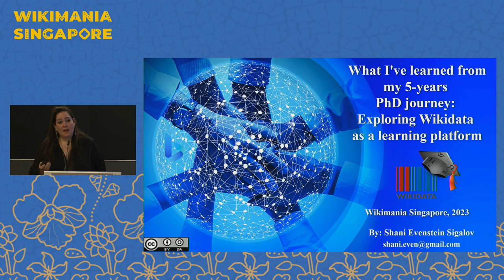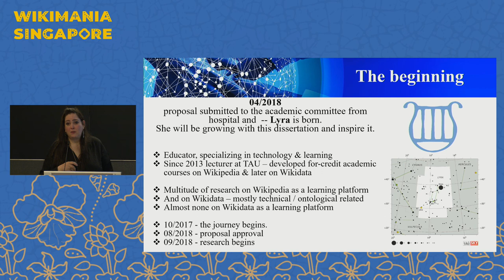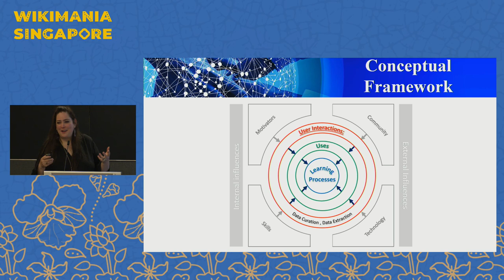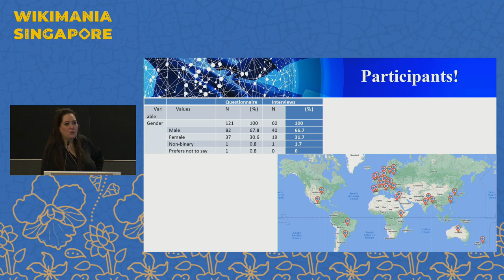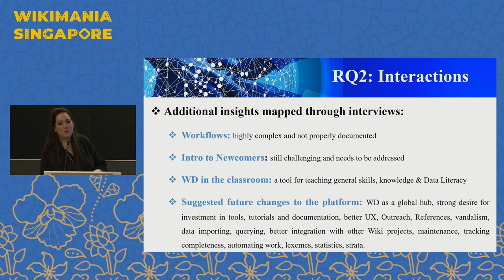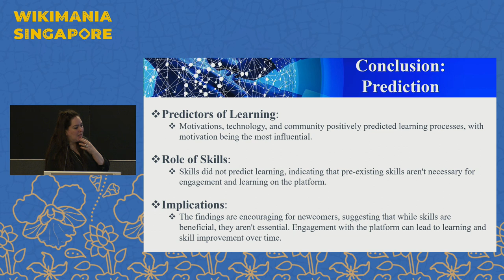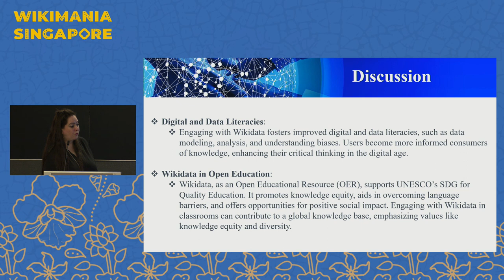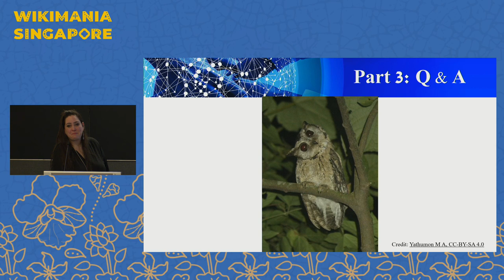Learning from 5-years PhD journey: Exploring Wikidata as a learning platform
Since Tim Berners-Lee published his roadmap to the Semantic Web in 1998, the dream of a new, advanced and semantic web has captivated many. While there have been various attempts to realize this dream, none have been quite as successful at scale as Wikidata, Wikipedia’s youngest sister project, which launched in 2012. Wikidata is a free, multilingual, open knowledge-base that stores structured, linked open data. It has grown rapidly and as of December 2022 contains over 100 million items and millions of statements, all contributed by over 25000 volunteer editors, making it the largest semantic knowledge-base in existence. As such, it has been described as holding "many exciting possibilities" (Erxleben, Günther, Krötzsch, Mendez & Vrandečić, 2014). It was also claimed that it opens the door for a variety of new research opportunities and "potential applications across all areas of sciences, technology and cultures" (Vrandečić & Krötzsch, 2014), which were not possible before. WD’s strength and potential stems from the fact that it has strong ties with Wikipedia, the 6th most visited website in the world. Having a large semantic dataset means one can query it, and the bigger the dataset is the more accurate the results will be. This capacity already means that WD is changing the dynamics and interaction between people and knowledge and in effect holds many learning opportunities for its users. However, academic research regarding using semantic networks as learning platforms is almost non-existent. So, despite its obvious potential, we are yet to fully understand how to best utilize the Semantic Web, and more specifically WD, as a learning platform.
My PhD research offers an opportunity to explore the Semantic Web as a learning platform, focusing on Wikidata as a main case study. To achieve this goal, and in order to gain a deeper understanding of learning processes, as well as document use cases and workflows, a mix-method research was designed, targeting early Wikidata adopters from around the world. Research instruments included an online questionnaire filled out by 121 users, followed by 60 semi-structured personal interviews with participants. The research focused on learning processes in Wikidata via two main user interactions - data curation and data extraction. These processes were examined through the lenses of 4 main aspects that influence these interactions with the WD platform: users’ motivations, users’ skills, the technology itself, and the community built around it. The results of this research shed light on learning opportunities while using semantic platforms, more specifically Wikidata’s potential as a lifelong learning process, enabling opportunities for improved Data Literacy and a worldwide social impact. The results are also discussed in a wider perspective, touching on implications for educators, researchers and industries.

Presenter:  Shani Evenstein Sigalov